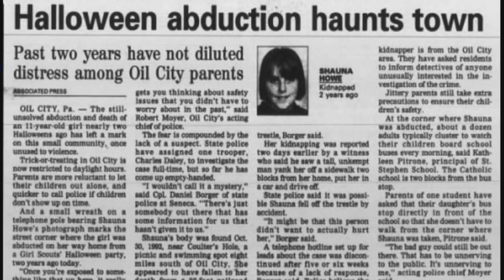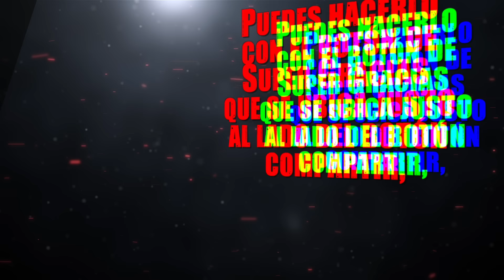El caso más horripilante cometido a una niña l El caso de Shauna Howe